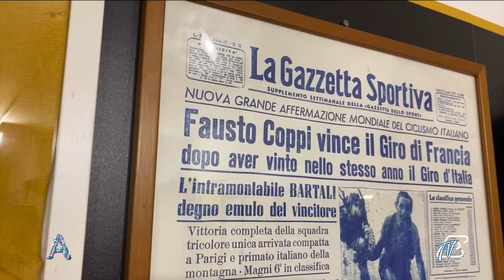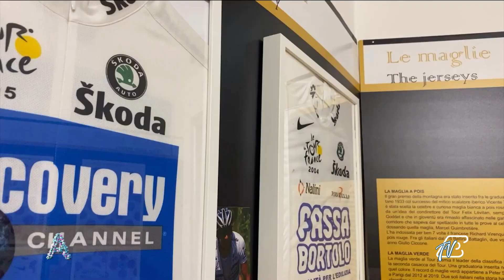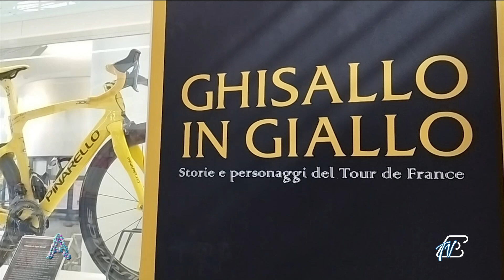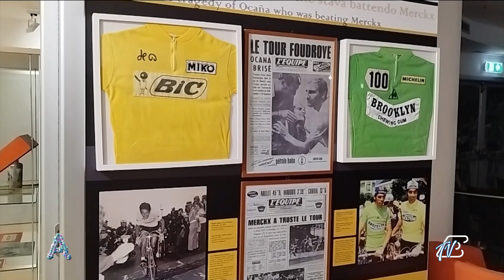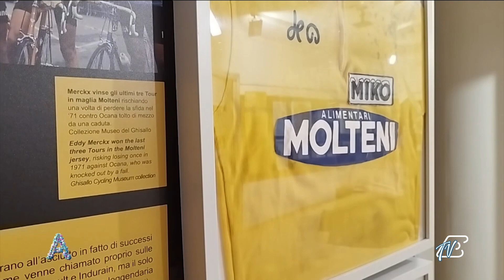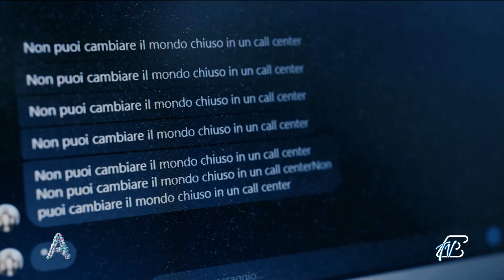ANGOLI 25/6/2024: "GHISALLO IN GIALLO" - FACCIO UNA STRAGE (AL 75%)